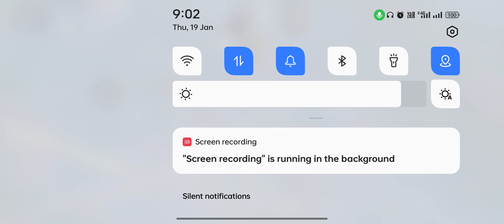The best realme 7 bgmi gameplay video 😱bgmi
support me YouTube channel